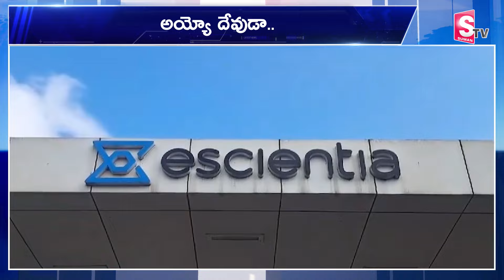Atchutapuram SEZ Anakapalle Fire Latest Incident | ‪@sumantvtirupathi‬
Watch ► Atchutapuram SEZ Anakapalle Fire Latest Incident | ‪@sumantvtirupathi‬